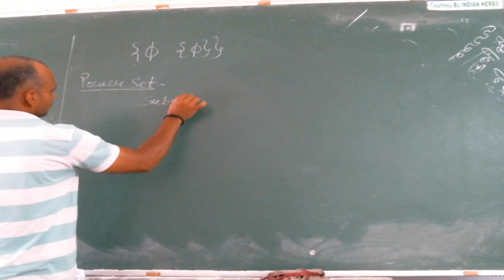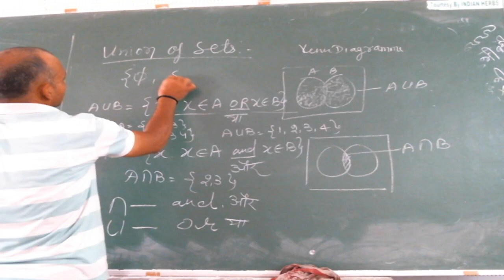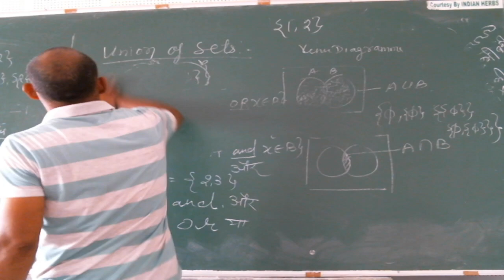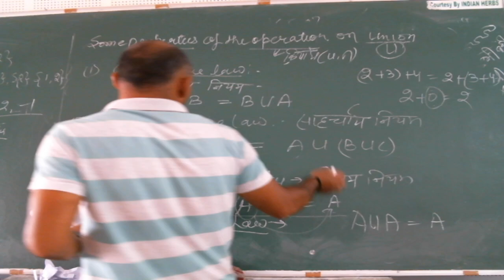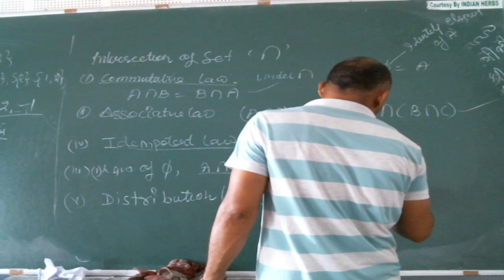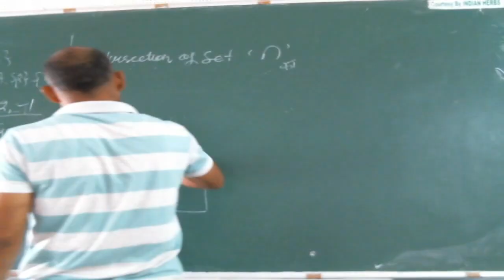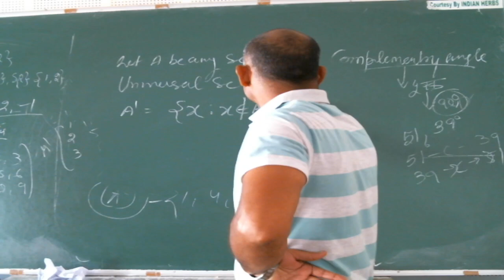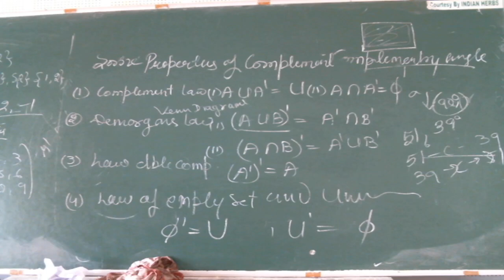IIT/JEE- MATHS (Set Relation and function) BY MR. DAINEY SINGH